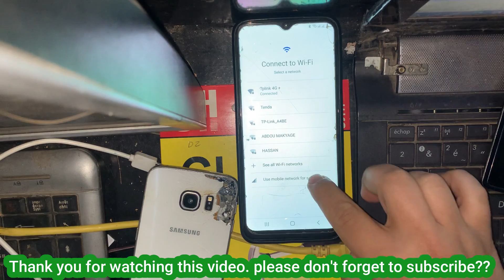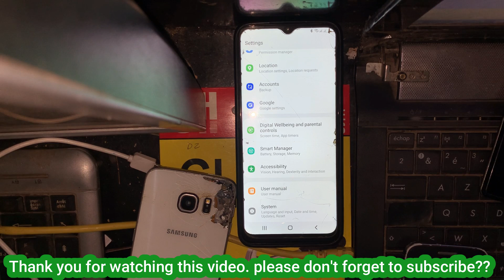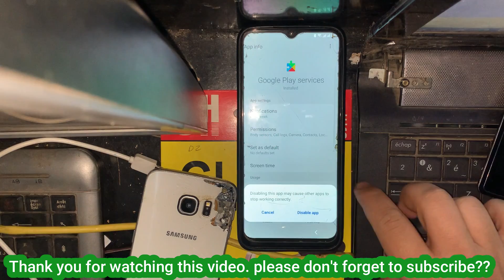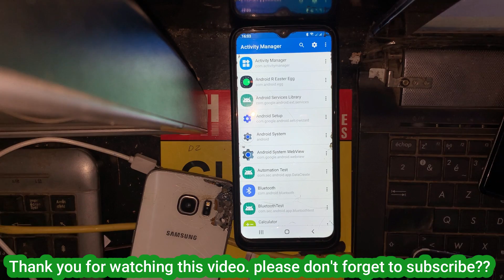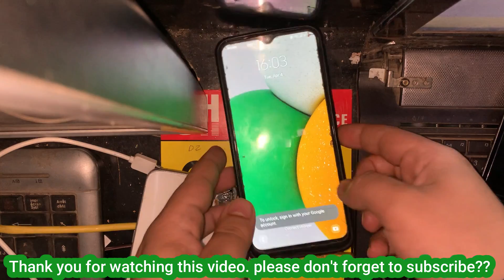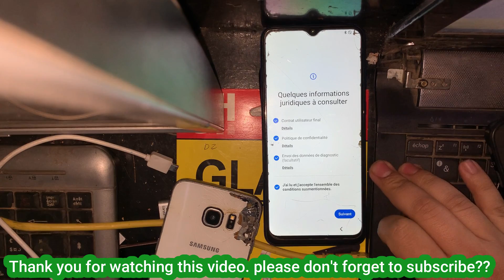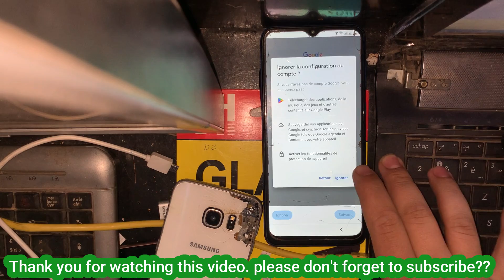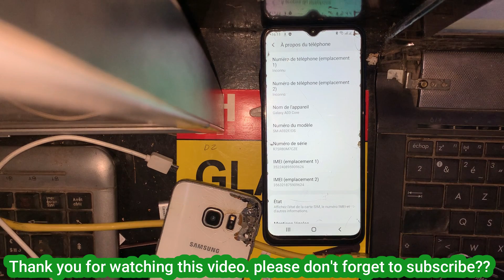Frp/eliminar cuenta Google A03 core Android 11 y 12. Sin pc/sin cuenta Samsung 100%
quitar cuenta a samsung A03 core sin PC, sin programas.
Samsung A03 Core (SM-A032F) Frp Bypass Android 11/12 | Samsung A03 Google Account Unlock Without Pc
samsung a03 core frp bypass android 11 without pc,
samsung a03 core frp,
samsung a03 core google account bypass,
samsung a03 core google account bypass 2023,
a03 core frp bypass android 11,